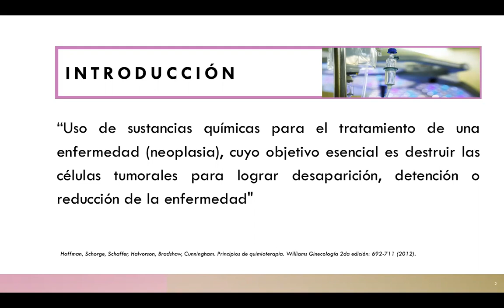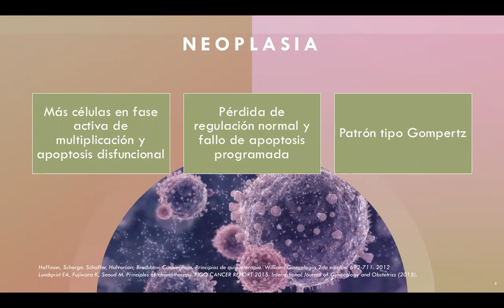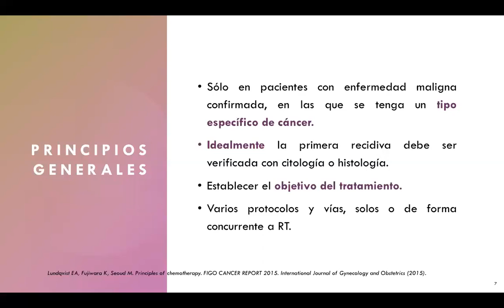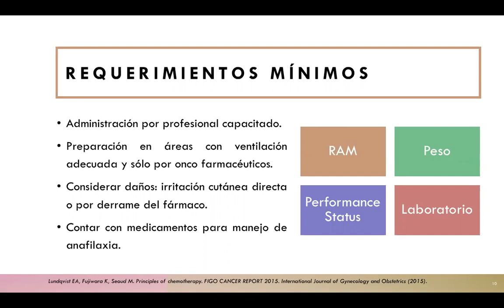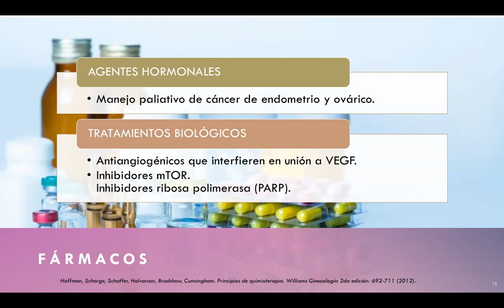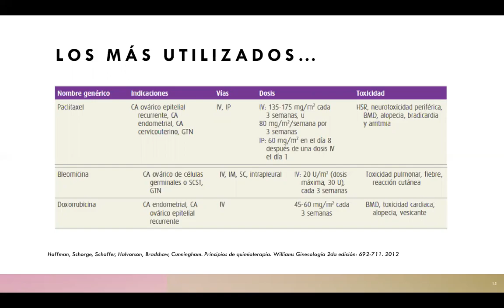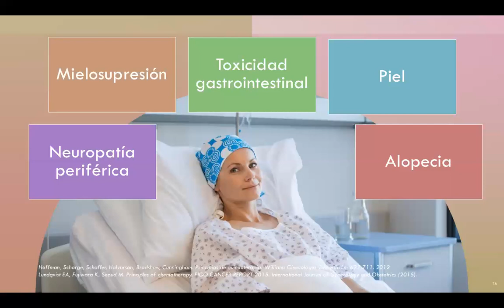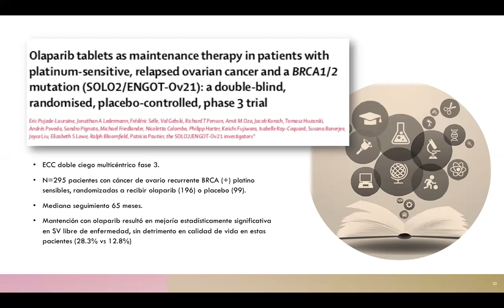QUIMIOTERAPIA EN GINECOLOGÍA ONCOLÓGICA - DRA. ISABEL CASTRO DÜNNER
Tema: Quimioterapia en ginecología oncológica
Tipo: Seminario Rotación
Presentador: Dra. Isabel Castro Dünner